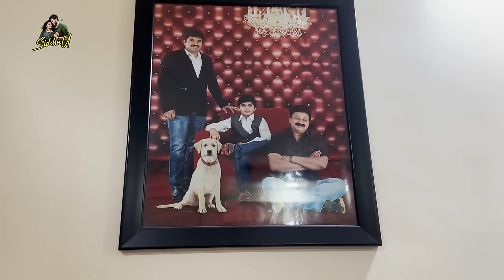Ayaansh అలిగితే...? | A Day With Ayaansh | agaro everydayexpert || Vishnupriya